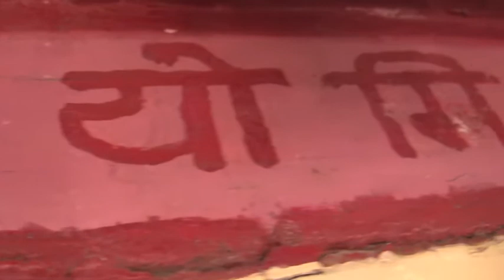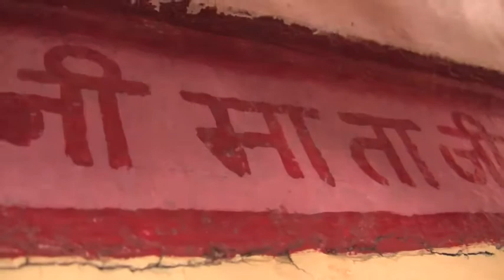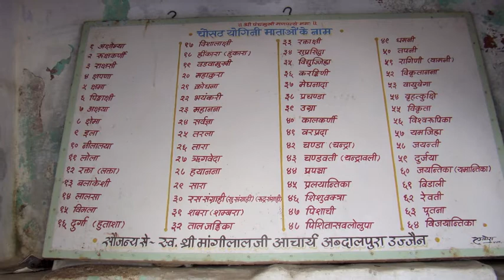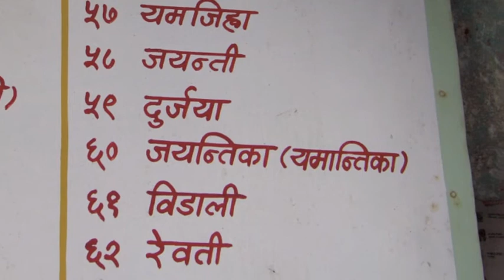Yogini Temples of India: Ujjain ancient city of 64 Yoginis